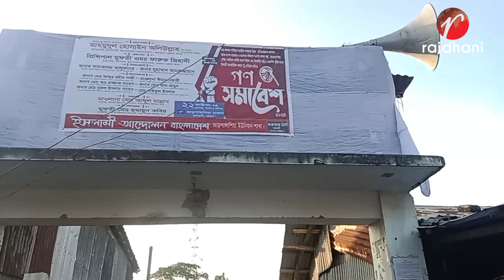আমতলীতে ইসলামী আন্দোলনের গণসমাবেশ